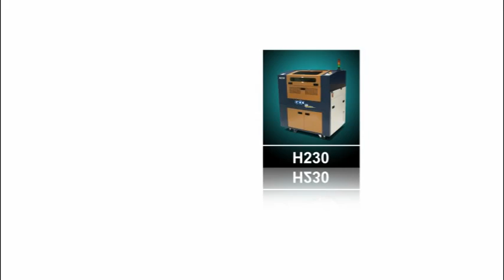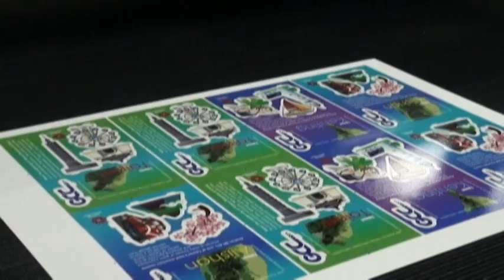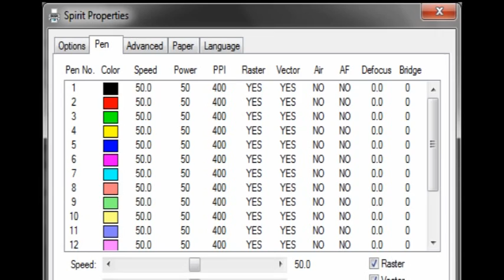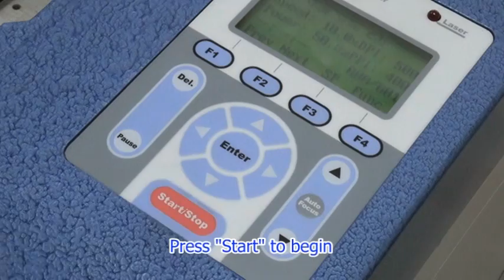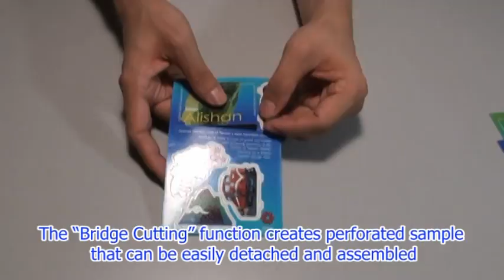GCC LaserPro---Creating 3D Puzzles Using GCC Products